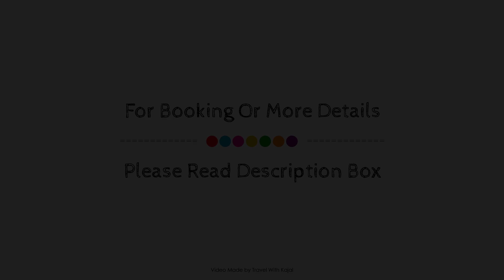JPrime Apartelle, Tuguegarao City, Philippines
Searching For
1. JPrime Apartelle - Tuguegarao City
2. JPrime Apartelle - Tuguegarao City Virtual Tour
3. JPrime Apartelle - Tuguegarao City Rooms
4. JPrime Apartelle - Tuguegarao City Amenities
5. JPrime Apartelle - Tuguegarao City Videos
6. JPrime Apartelle - Tuguegarao City Offers
7. JPrime Apartelle - Tuguegarao City Deals
Audio Credit:
Track Title: Subway Dreams
Artist: Dan Henig